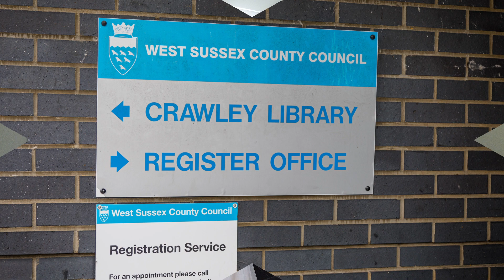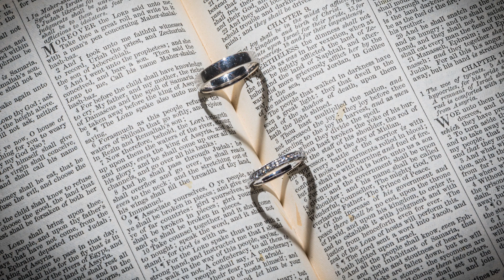The Wedding of Dominika & Georgi